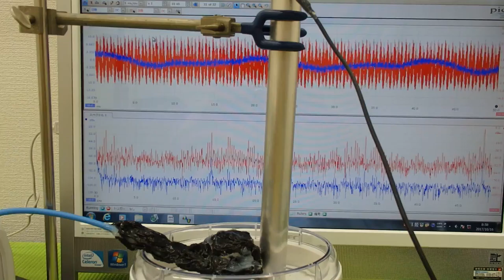音圧測定装置：超音波テスターを利用した実験動画 Ultrasonic system